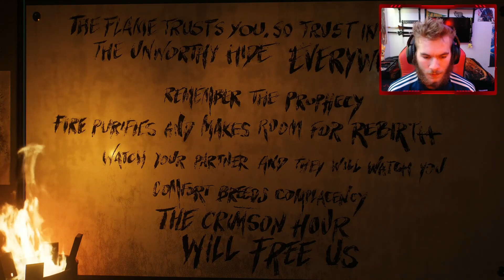Venom Has Arrived! Spider-Man 2 – Part 6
In today's video we're playing the much anticipated Spider-Man 2, part 6, and Venom has finally arrived!